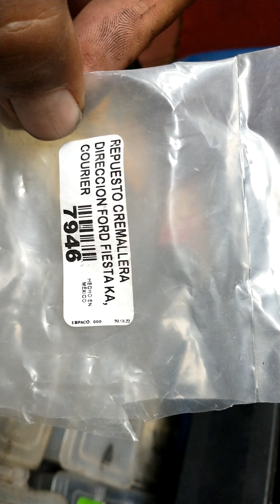Kit de Bujes de Cremallera de dirección standar o manual de la Ford Courier o Ikon 2000 2009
Objetivo: Dar a conocer por medio de un super video largo en Peluso Tv que oda con el Repuesto de  los bujes de la cremallera de la dirección manual de la Ford Courier, Ikon y Ka como son y donde los puedes adquirir en México